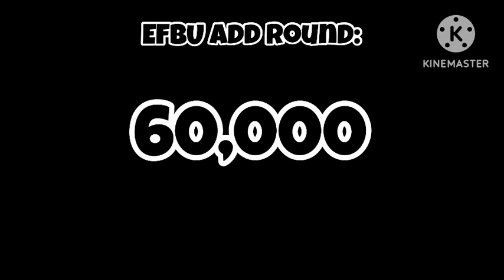EFBU Videos List: THE FINAL FIVE